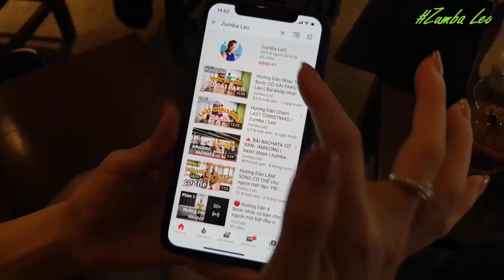Hướng Dẫn Todo Todo💥Cha Cha CỰ HAY -💥Linedance / Leo (BÀI KHỚP NHẠC BẤM▶️)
👉Choreographer : Erni Jasin ( INA ) October 2020
Count : 32
Wall : 4
Level : High Beginner